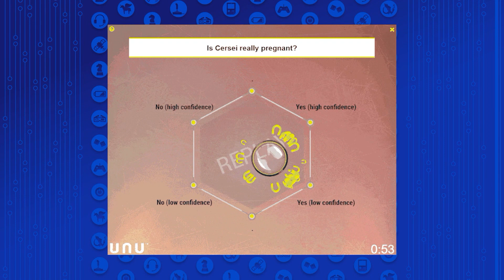Who's Azor Ahai? A.I. Answers Game of Thrones Questions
Is Bran the Night King? Who is Azor Ahai? Swarm intelligence answers Game of Thrones biggest hanging questions. But do you believe the answers? SPOILERS. Kim breaks it down!

"Game of Thrones has already confirmed one of the biggest longstanding fan theories, as seasons six and seven have left no doubt about the long-suspected truth of Jon Snow’s true parentage. There are still wilder theories out there to consider, and the upcoming final season might even prove some of them true. But which ones?"*